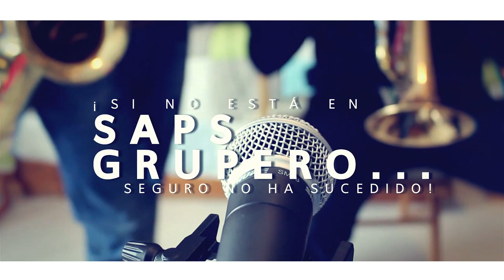"Una Noche No Me Basta" Para Entrevistar A Simón León Feat. Shaila Dúrcal.